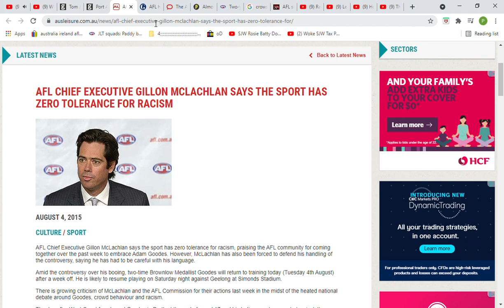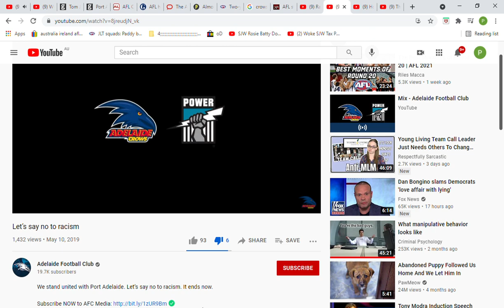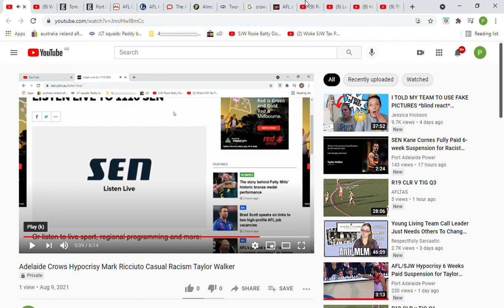SEN Mark Ricciuto on Tex/Taylor Walker's Casual Racism SJW Hypocrisy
Mark Ricciuto who is a Business Partner and a close friend of Taylor Walker and also a board member of the Adelaide Crows has dismissed Taylor Walker's Racism as Casual Racism. The Adelaide Crows are currently paying Tex Walker in Full during his six week suspension. This is after years and years of both the Adelaide Crows and AFL saying that they had zero tolerance towards Racism. Many players even called for Life bans for fans who made Racist Comments. This incident really exposed the SJW AFL and Adelaide Crows for their Extreme SJW Hypocrisy.